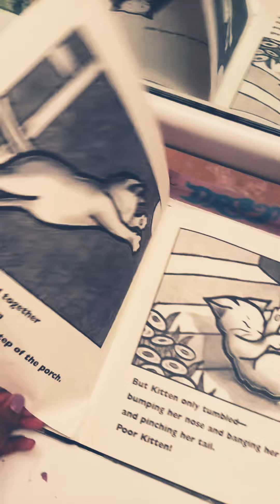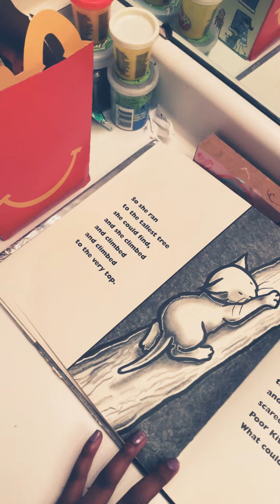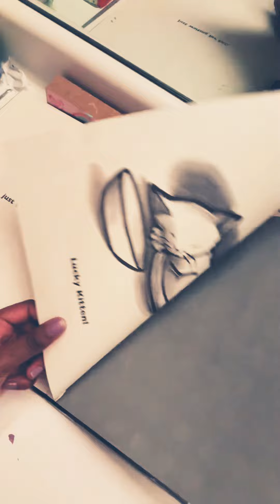Reading a book. Kitten first full moon.